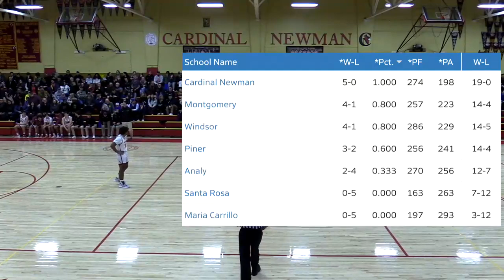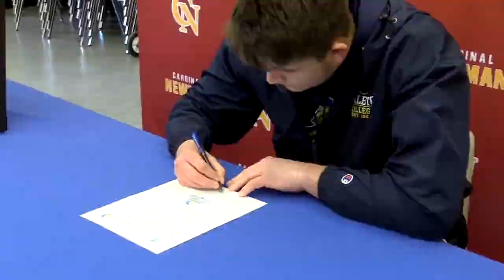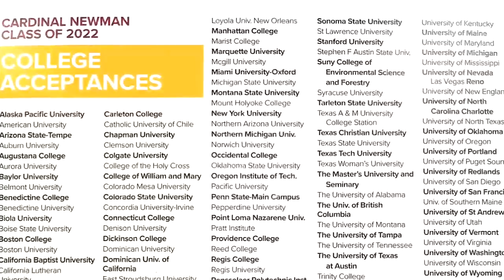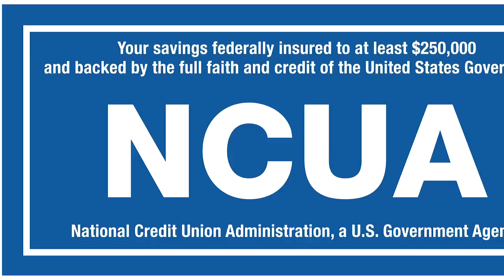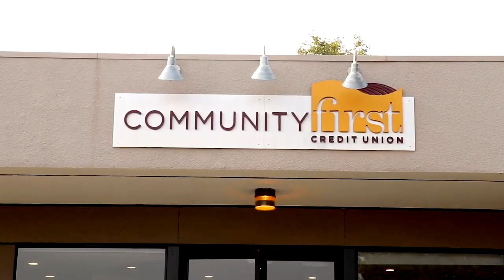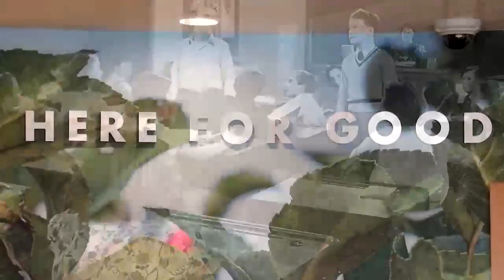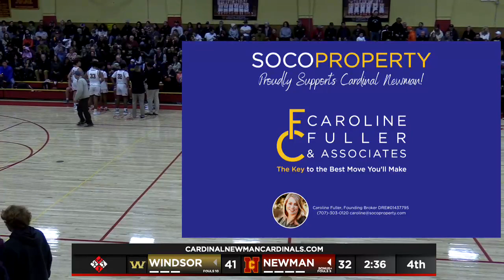NBL-Oak Boys Hoops: Windsor @ Cardinal Newman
Cardinal Newman puts its undefeated 19-0 record on the line in a league showdown with Windsor. Dave Cox and Troy Stevenson call the action from the John Fitzgerald Gymnasium in Santa Rosa, CA.